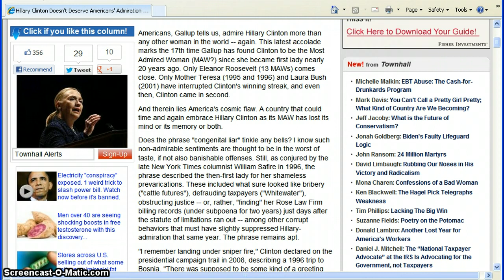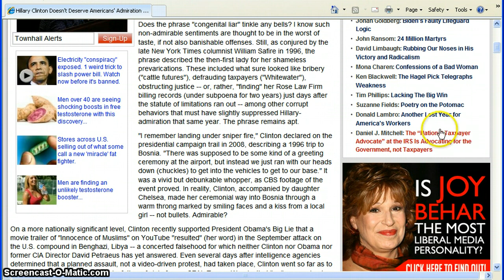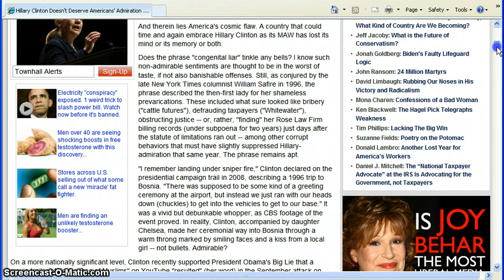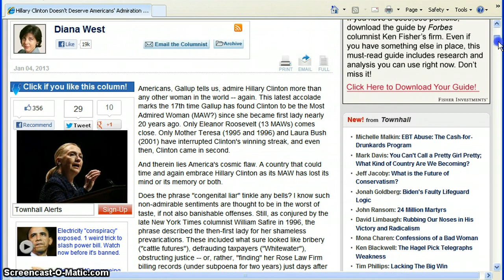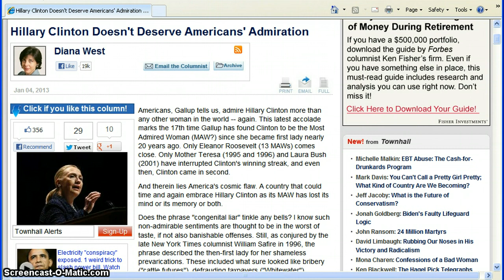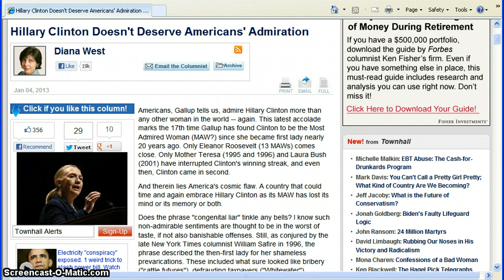Billary Clinton-Wolf in Sheeps Clothing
Lies,lies,more lies and corruption from a woman who somehow keeps getting voted the most admired woman.Hmmm,just doesn't make sense does it how a do-nothing who lies can be admired?